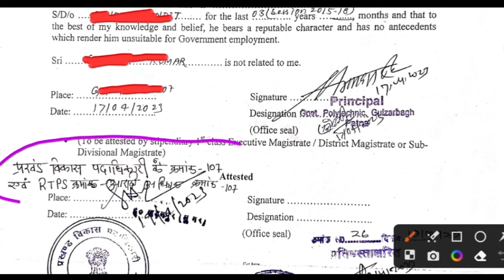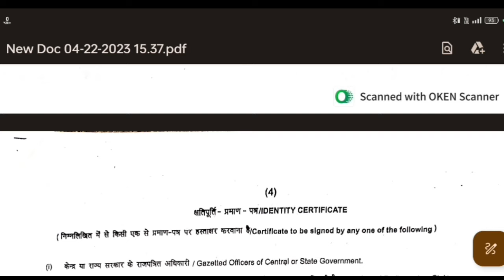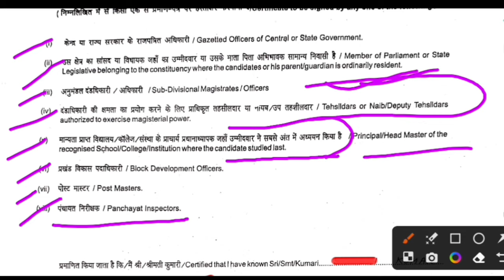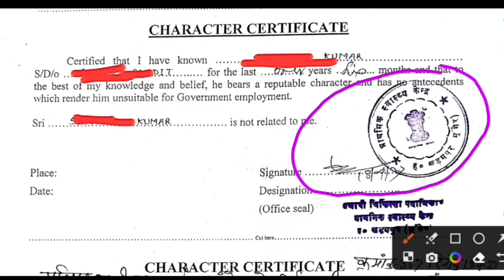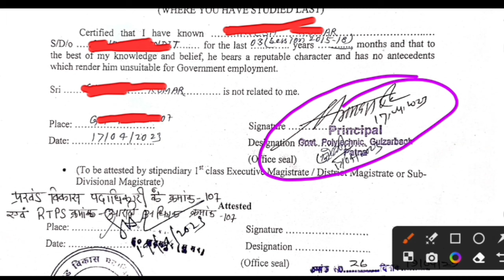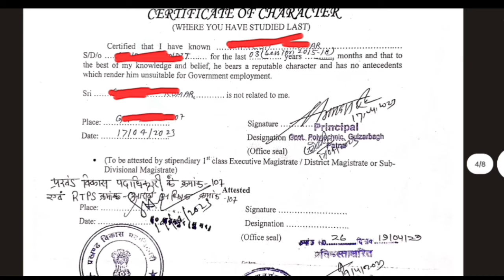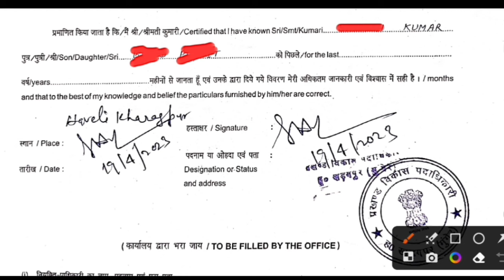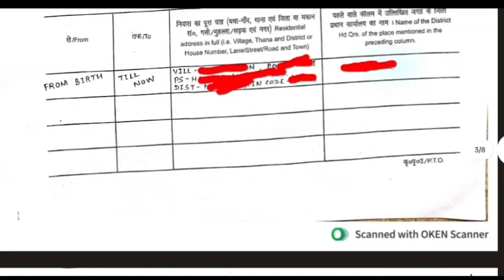character certificate kaise banaye | railway Joining documents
अगर नौकरी में आ गए हैं...तो शेयरमार्केट से जरूर 15-20 हजार Monthly पैसा कमाए... इस Video को देख लोगे तो पैसा कमाने से कोई नहीं रोक पायेगा.. हम तो खूब कमा रहे हैं..But आप कब कमाओगे.. जल्दी देखें Video.. कहीं लेट ना हो जाए..

💁ये Video सारे Students ko हर हाल में देखना ही चाहिए... देख लेंगे तो शायद गलती करने से बच जायेंगे.. नही तो बहुत पछताना पड़ जाएगा🙏 Please देखें जरूर..क्योंकि आपके भविष्य का सवाल है

Trackman  full Details - जल्द ही आने वाला है
Assistant works full Details - जल्द ही आने वाला है
ट्रैक मशीन full Details - जल्द ही आने वाला है
Hospital Assistant full Details - जल्द ही आने वाला है